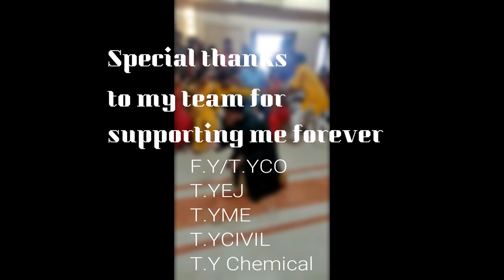Khalibali Performance Traditional Day | Jondhale College Dombivli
This was a very special moment for me. Best Fam+Energy+performance =ME.
Love for all. Stay CLASSY, Stay humble.